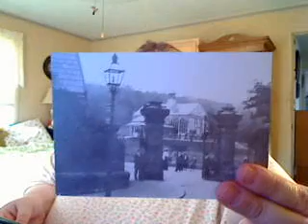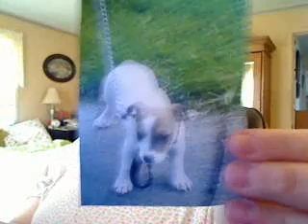I am back again....with Royal Mail